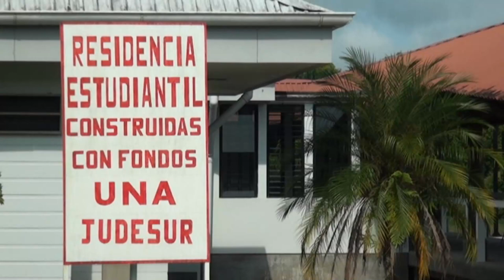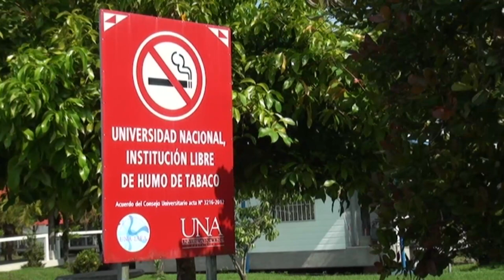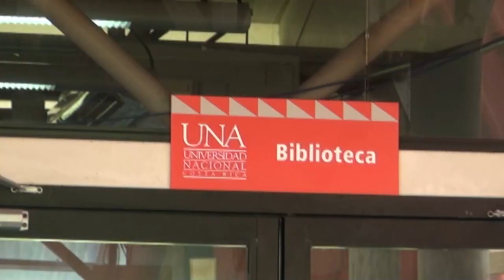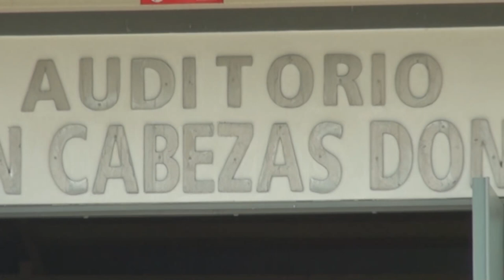Topografía y Catastro ahora se estudian en el Campus Coto de la UNA